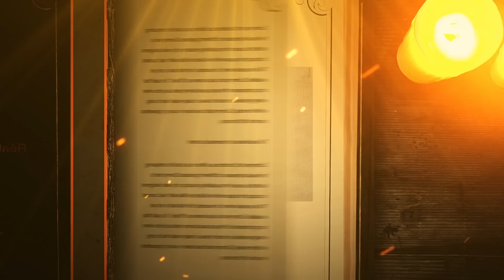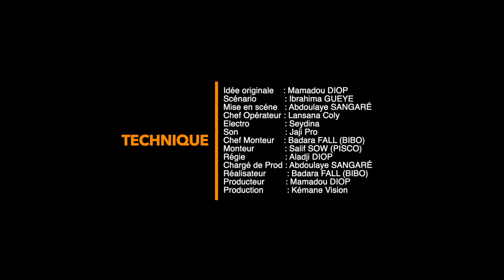🔴 YATMA (L'HERITAGE) - EPISODE 5